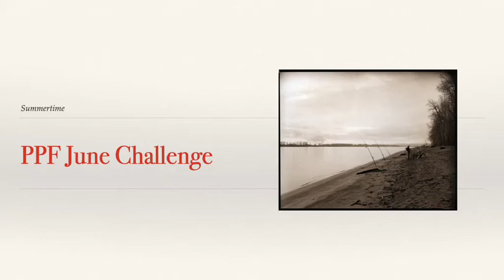PPF June 2022 Challenge